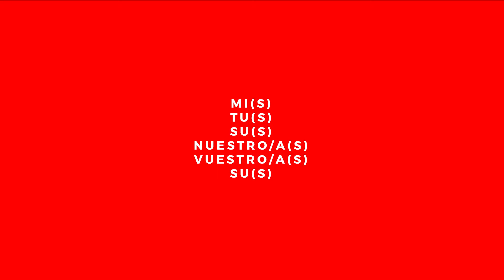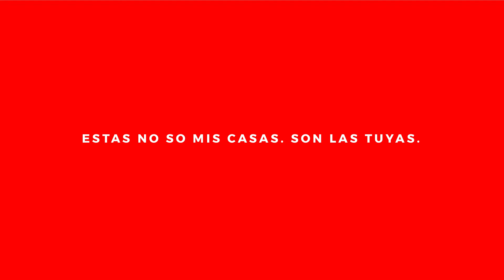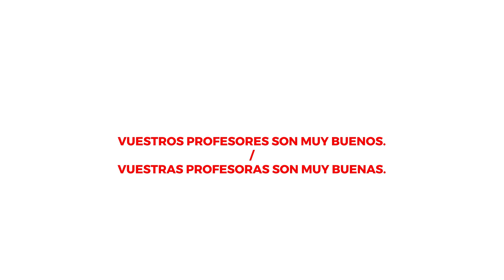A spanyol személyes névmások (összefoglaló) – Tou Can Do It Nyelvtanulás – 083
A spanyol névmások teljes összefoglalója ábrákkal, egyszerű magyarázatokkal, gyakorló feladatokkal.

A Tou Can Do It Nyelvtanulással vicces képi és videós anyagokon keresztül tanulhatod meg a nyelvek rendszerét. Meg tudod csinálni.